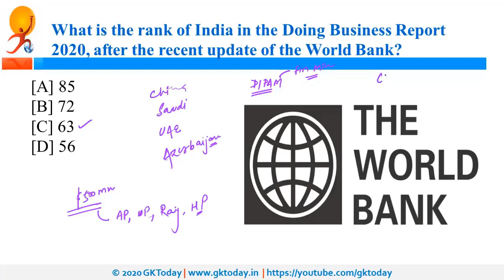World Bank's ease of Doing Business Report 2020 : India's rank after recent update ?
Ease of doing business report by World bank has been updated recently.